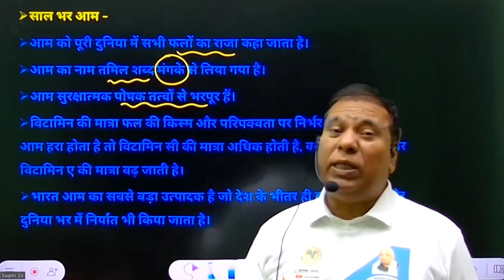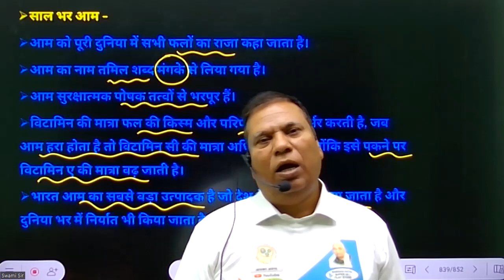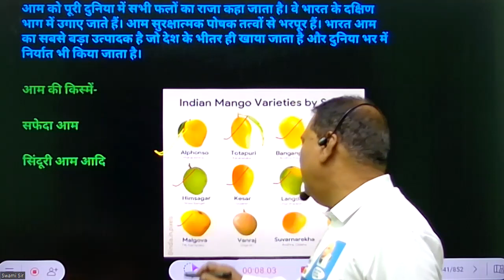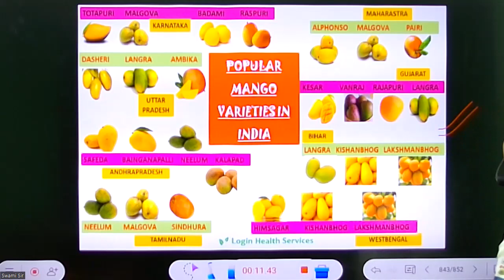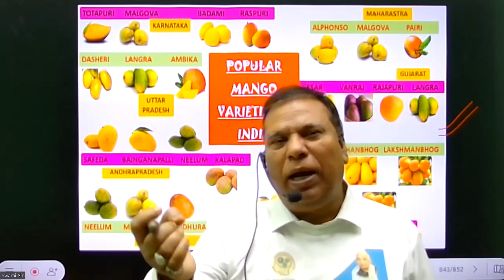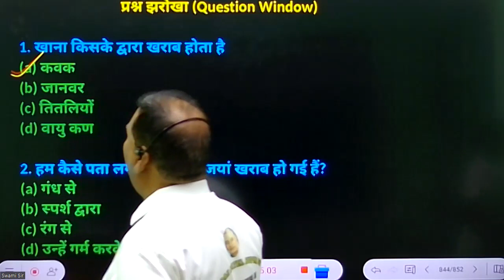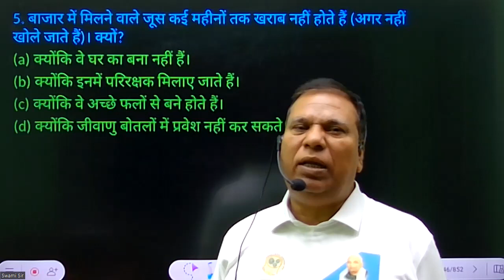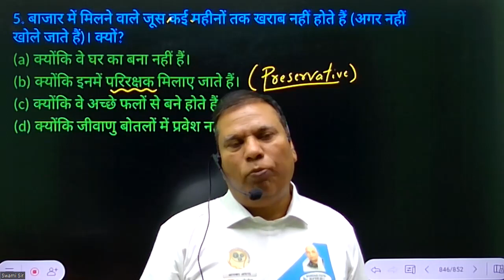Class 5 EVS Chapter 4 | Mangoes Round the Year | PART01| SPS 30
Creatorssuper30.com